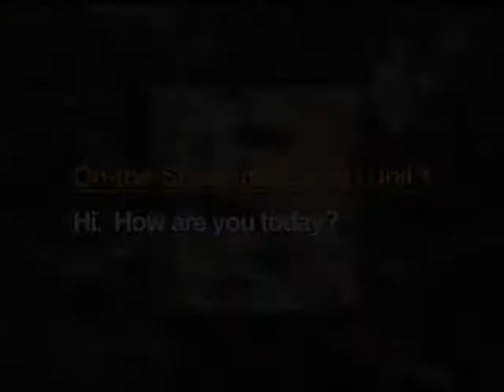TOP NOTCH TV FUNDAMENTALS Unit 1 Interviews: Hi. How are you today?